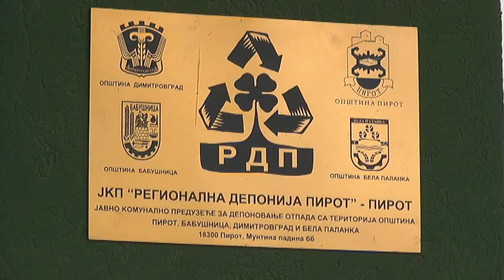IZGRADNJA HALE I LINIJE ZA SEKUNDARNU SEPARACIJU OTPADA U REGIONALNOJ DEPONIJI